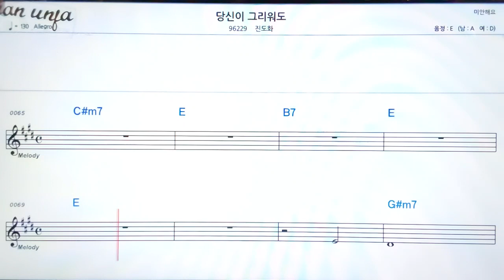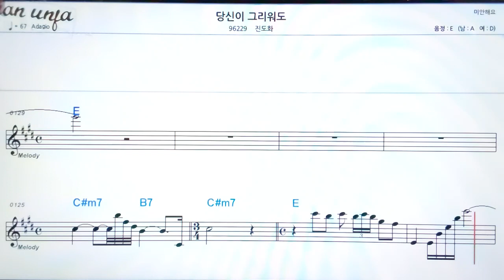당신이 그리워도/진도화👍악보, 노래,기타 코드,가사,Karaoke*가라오케 반주